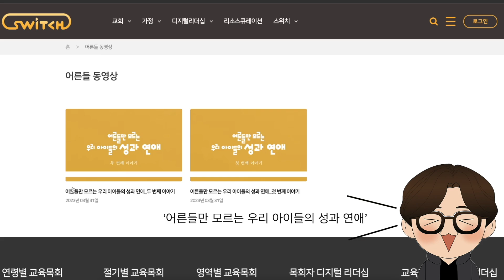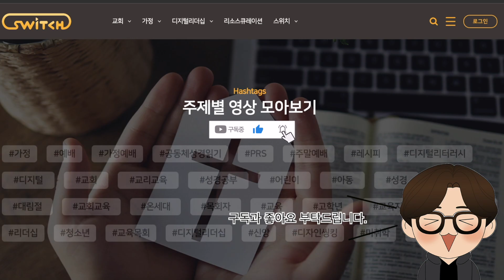아직도 몰라??! 기독교 콘텐츠 공유 플랫폼! 수많은 유익한 영상이 많습니다! 영상 클릭하신 분들에게만 알려드립니다!!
2023년 4월 24일에 공개된
장로회신학대학교에서 개발한
SWITCH(Sharing Wisdom Is To be CHristian)을
핵심만 빠르게 설명드렸습니다!!

8개 분야 212개의 영상이 포함되어 있으며
앞으로 더욱 많은 영상이 업로드 될 예정입니다.

.Make by Moons